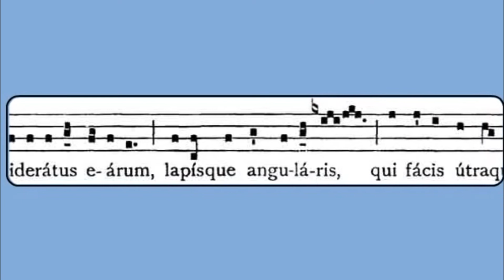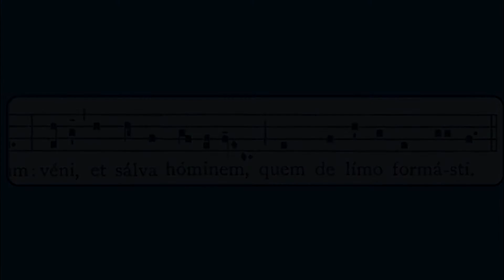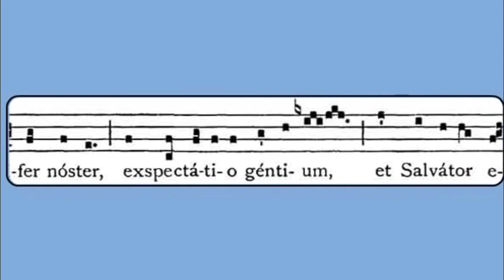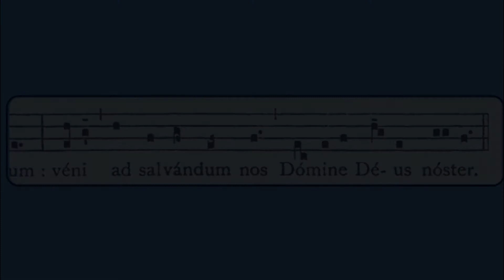Understanding the O Antiphons: Learning Advent through Liturgy (Lecture 4 of 4)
This is the final lecture in my four-part Advent lecture series on the "O Antiphons" delivered as St. Mary's Catholic parish in West Warwick, Rhode Island. In this lecture we will focus on the last two of the Christmas Antiphons, the "O Rex Gentium" and the "O Emmanuel."

Original lecture date: 12/13/2021